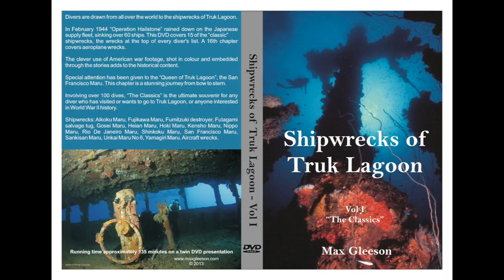Truk Lagoon shipwrecks Vol 1 Trailer. Available on USB or Vimeo, details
This 2 hour documentary covers the classic shipwrecks of Truk Lagoon, including the legendary San Francisco Maru and 15 other wrecks. There is also a chapter on aircraft wrecks. The clever use of of American war footage, shot in colour and embedded through the chapters adds to the historical content. This is a professionally filmed, (not Gopro) and narrated production and a must for any diver considering a visit to Truk Lagoon.